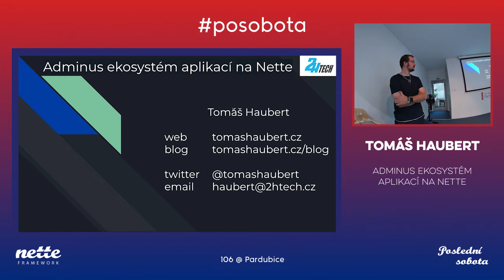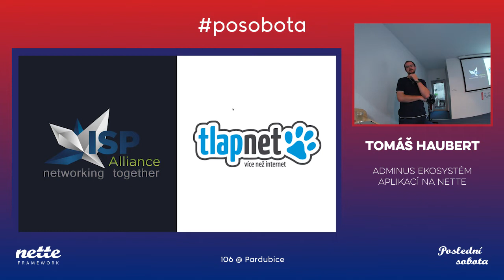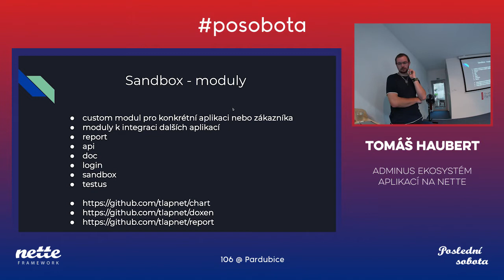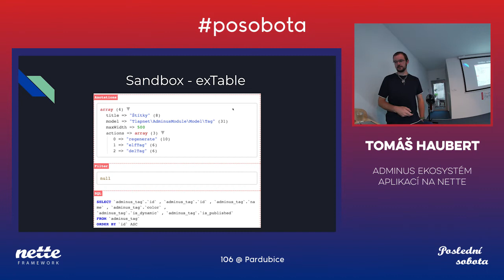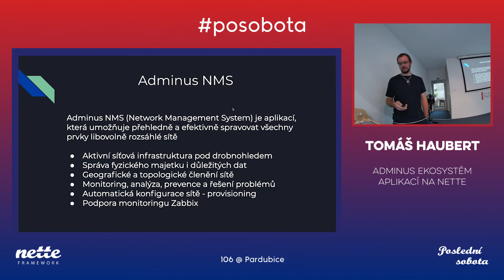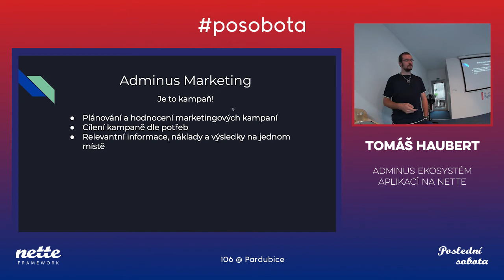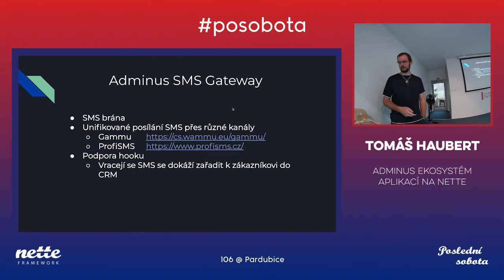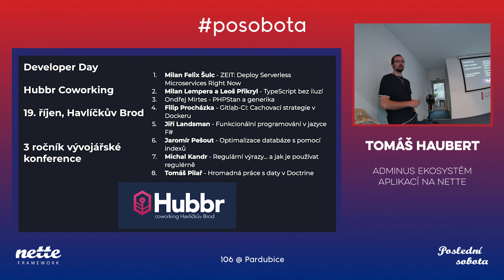Tomáš Haubert – Adminus ekosystém aplikací na Nette